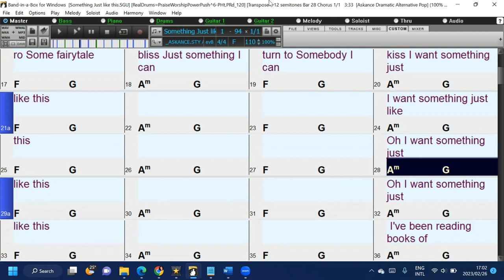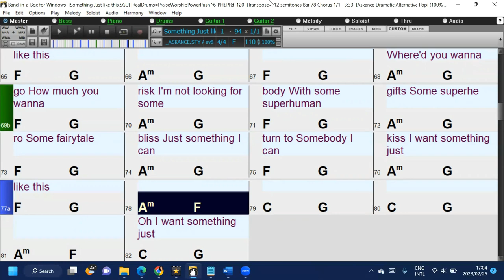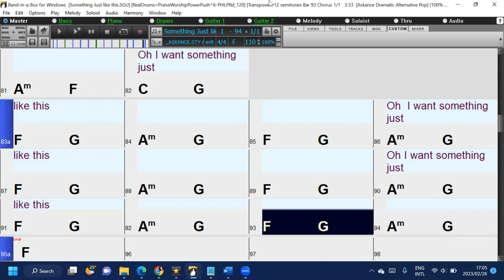Something Just LikeThis (in the style of Chain Smokers/Coldplay) Band-in-a-Box backing Track